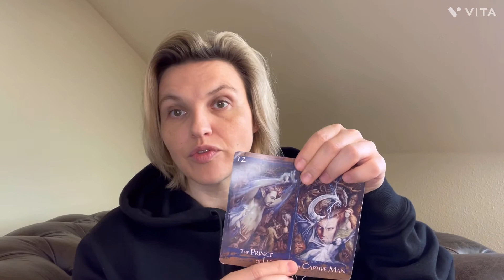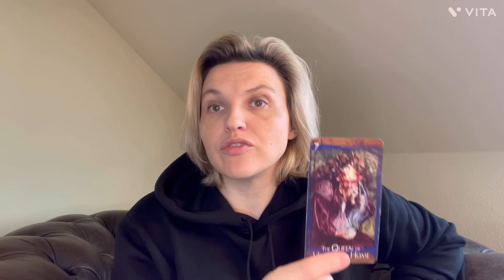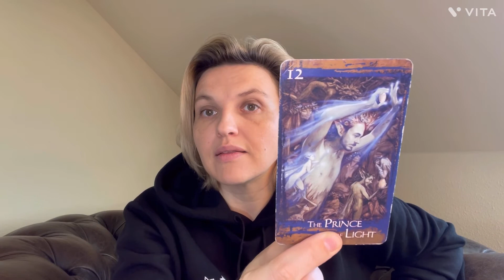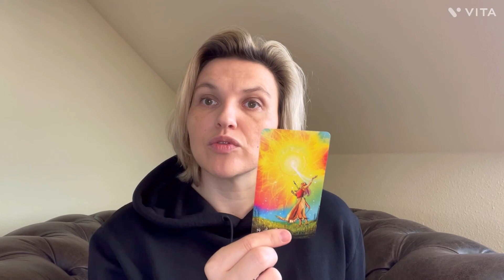Virgo ♍️ 15-30 November. Spiritual message, tarot. Unexpected Love and abundance of all.